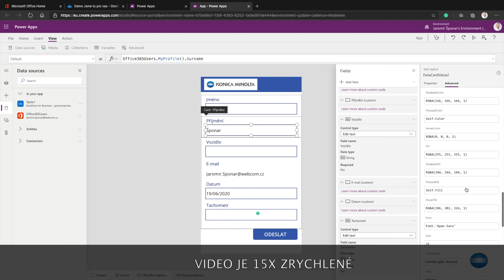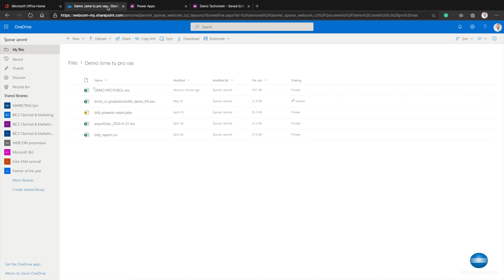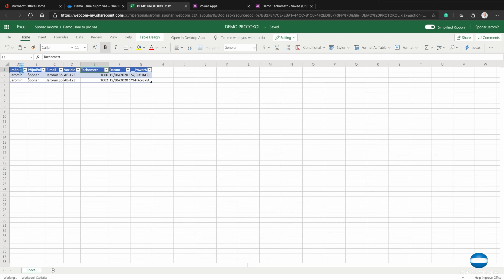Jak na to: elektronické protokoly